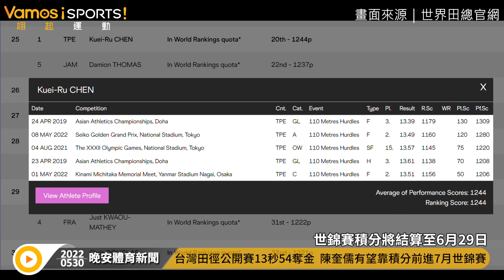田徑》陳奎儒本季在國際賽場不斷進步 有望靠世界積分排名前進世錦賽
台灣欄神陳奎儒今年在國際賽場上不斷跑出好成績，先是三月中在世界室內田徑錦標賽男子60公尺跨欄兩度打破全國紀錄，接著五月在日本的兩場賽事都奪下110公尺跨欄銀牌，其中在世界田總洲際巡迴賽東京站飆出13秒49，是本季最佳成績。

結束日本賽事返台隔離出關10天左右，陳奎儒在上週末參加台灣田徑公開賽男子110公尺跨欄決賽，以13秒54收下金牌。目前陳奎儒在世界積分為1244分，世錦賽積分將結算至6月29日，他有望靠著積分排名，前進七月在美國奧勒岡舉行的世錦賽。

影片下方有"超級感謝"如果你喜歡那支影片歡迎贊助我們
歡迎透過"超級感謝"抖內
感溫喔!